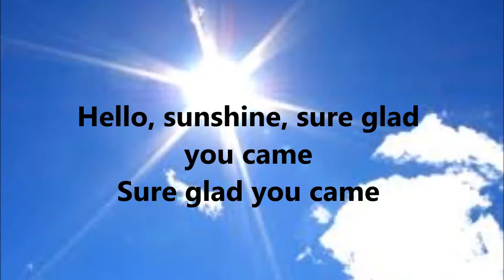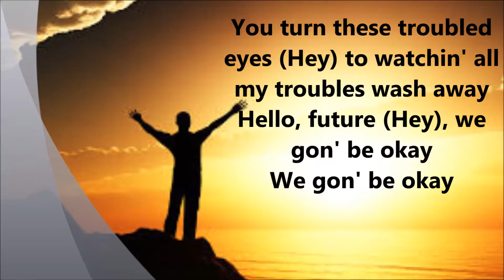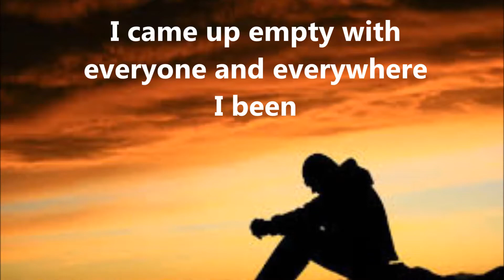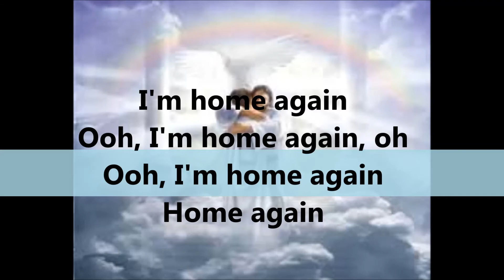Hello Future (DJ Maj Par-T Side Remix) [feat. Crowder]-tobyMac [Lyrics]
This is my lyric/remix video for "Hello Future" by tobyMac (feat. Crowder). Enjoy!:)